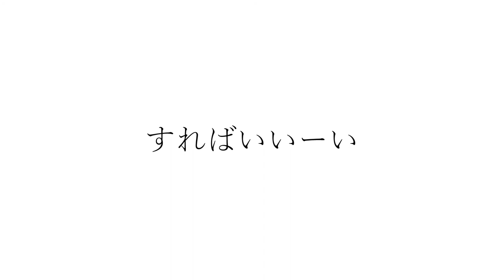そして僕は途方にくれる「アカペラ」